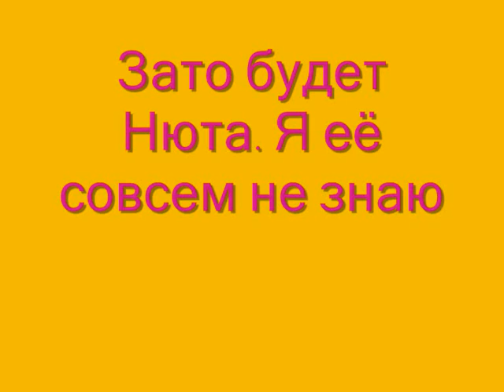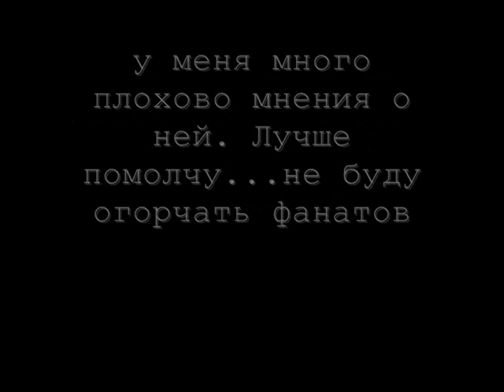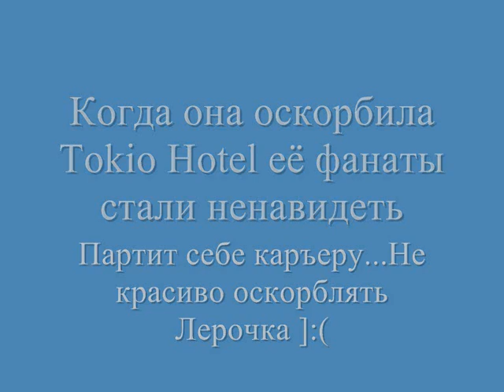мнения о звёзд шоу бизнеса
без обид